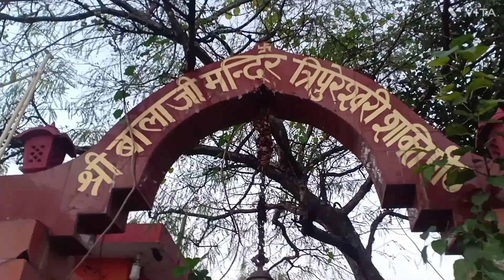पितृ पक्ष गाया जाने वाला गाना/पितृपक्ष/श्राद्ध पक्ष